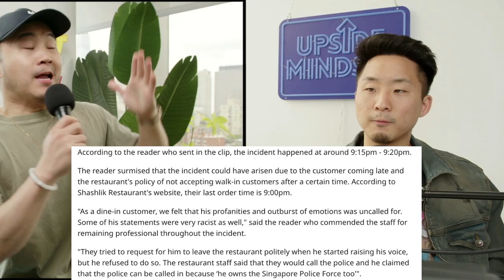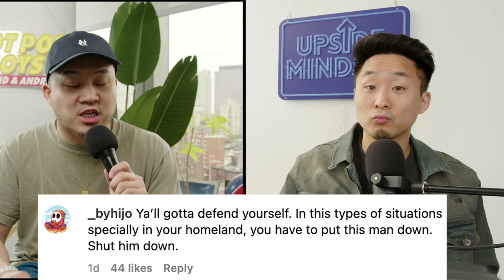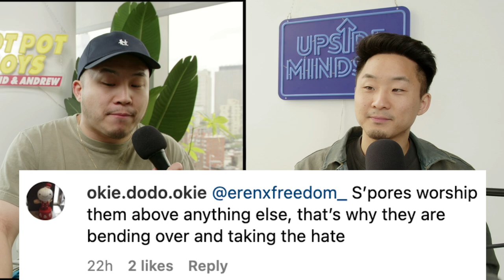Man Goes On Rant in Singapore and Says He "OWNS CHINA"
Follow us for more personal content!
▸ Joint
CAMERA //
EDITOR //